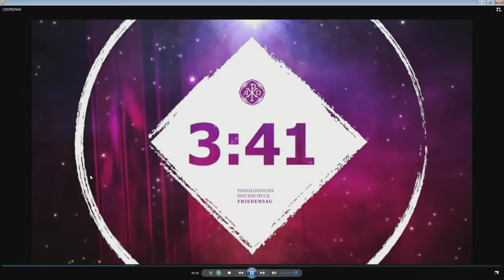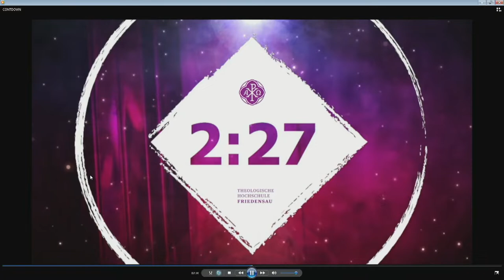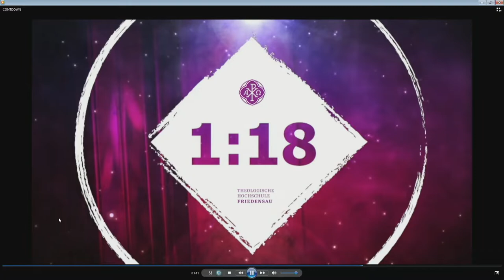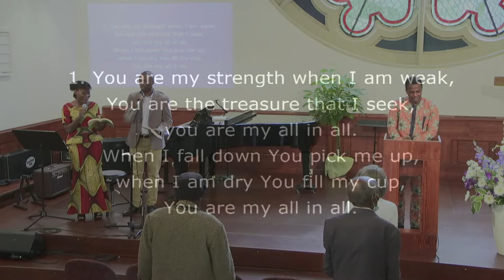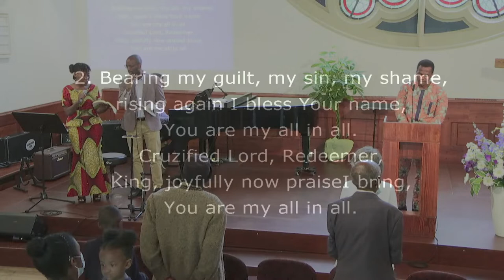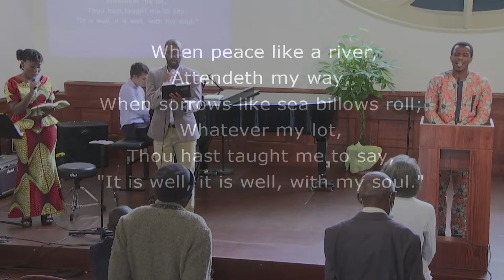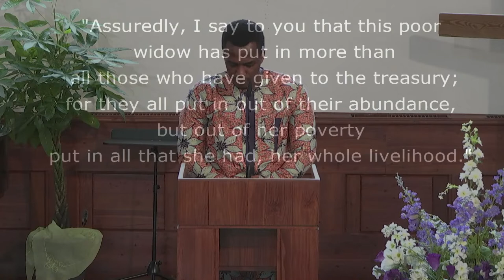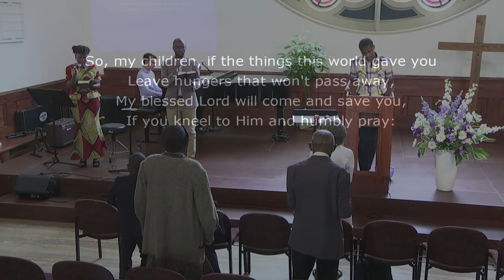Church service in English | 27 Aug 2022